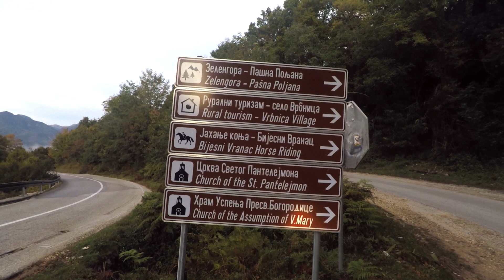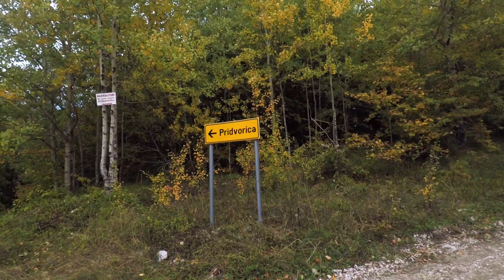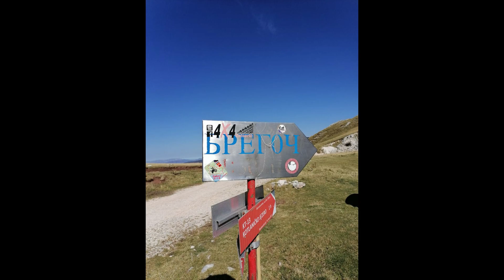MTB Zelengora 10.10.2020.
Brdsko - planinska rekreativna vožnja od Čemerna do Orlovačkog jezera i nazad istim putem.

Rock House Jail · Nick Glennie-Smith · Harry Gregson-Williams · Hans Zimmer

The Rock

Producer: Nick Glennie Smith
Producer: Hans Zimmer
Producer: Harry Gregson-Williams
Studio  Personnel, Mixer: Meyerson
Composer: Hans Zimmer
Composer: Harry Gregson-Williams
Composer: Nick Glennie-Smith